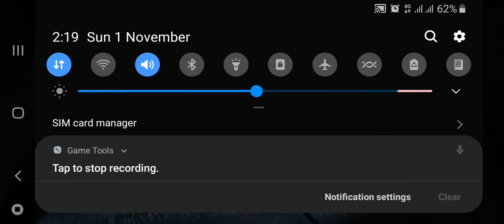Classic shanhok part 1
Do